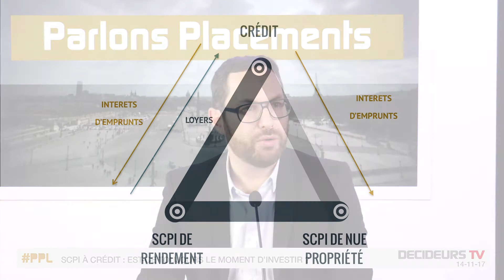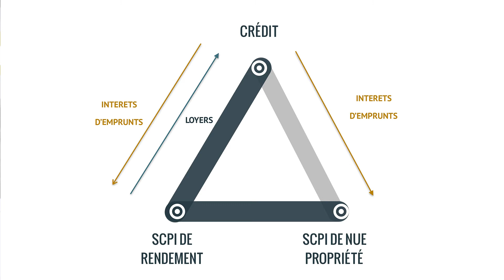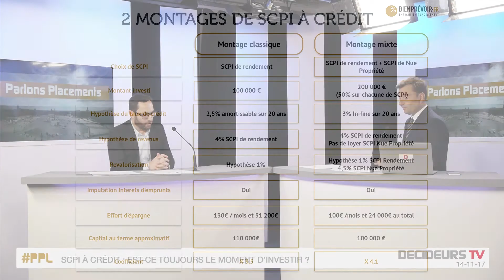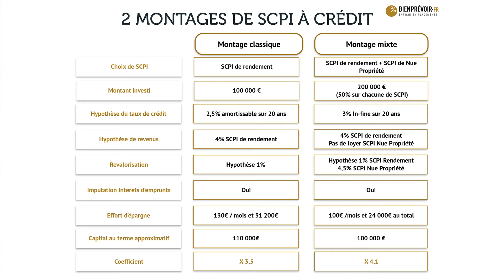PARLONS PLACEMENTS N°39 - L' intégrale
Parlons Placements N°39 - Novembre 2017 - L' intégrale

Partie 1 : "L’opportunité du marché de l’immobilier coté", avec Jonathan LEVY, co-fondateur, Président, bienprévoir.fr

Partie 2 : "SCPI à crédit : est-ce toujours le moment d'investir ?", avec Vincent CUDKOWICZ, co-fondateur, Directeur Général, bienprévoir.fr

Partie 3 : L'invité de Parlons Placements -  "Fonds obligataires : comment une sélection de dettes hybrides peut raviver votre portefeuille ?" avec Xavier HOCHE, Gérant - fondateur de AltaRocca AM

« Le fonds Altarocca Hybrid Bonds présente un risque de perte en capital, un risque lié à l’utilisation d’obligations subordonnées privées, un risque lié à l’investissement dans les titres spéculatifs à haut rendement, un risque de taux, un risque de crédit, en particulier en cas de défaut d’émetteur de titres dans lesquels investit le fonds.

Les performances présentées dans cette vidéo sont des performances passées et elles ne sauraient présager des performances futures.

Cette vidéo n’est pas une recommandation d’investissement mais une vidéo à caractère promotionnel qui a vocation à présenter les principales caractéristiques du fonds. Pour toute information complémentaire et avant tout investissement dans le fonds, nous vous invitons à vous référer au prospectus. »

Placement sans garantie du capital, ni garantie de performance.